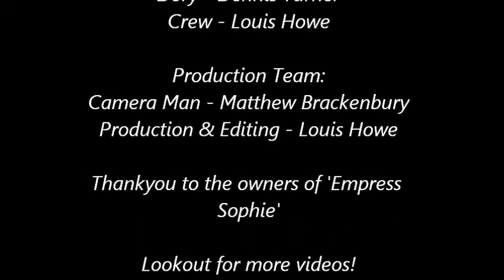Our Vessel Relocation Service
Here we have a video of a typical boat relocation request  operation carried out from the Upper Basin to the Lower Basin by our Havenmasters